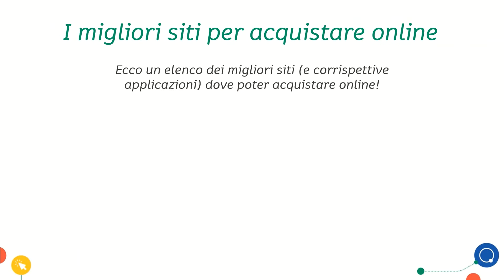Glossario digitale: l’E-Commerce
Cos’è l’E-Commerce? Come funziona? Quali vantaggi presenta e quali sono le principali piattaforme per acquistare online? Da Pane e Internet, una videorubrica per scoprire, una parola alla volta, il mondo di Internet e delle tecnologie digitali.